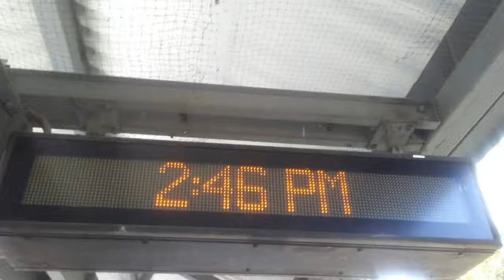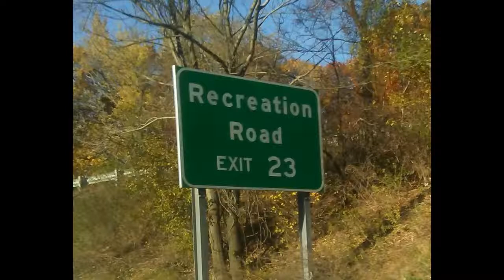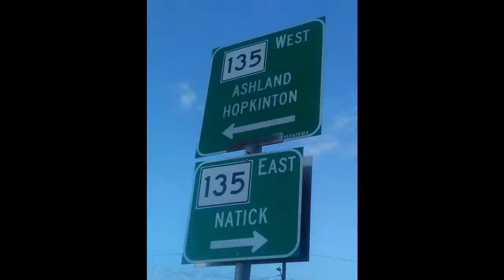Picture Slideshow Part 8